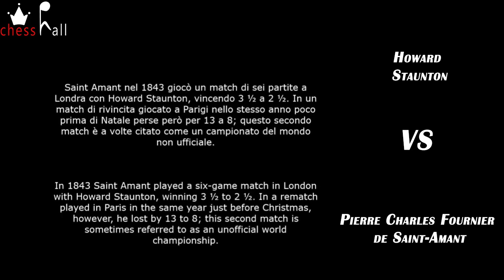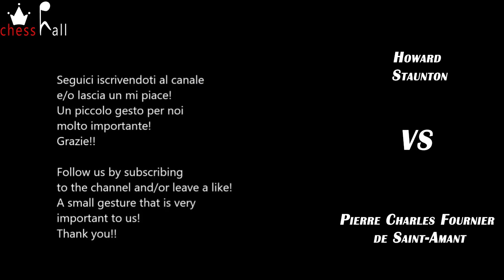STAUNTON vs SAINT-AMANT (4/5) (music by ROSSINI in background)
Howard Staunton vs Pierre Charles Fournier de Saint Amant
Parigi, 17/12/1843, round 20.
Apertura inglese: Difesa Agincourt (A13).
Saint Amant nel 1843 giocò un match di sei partite a Londra con Howard Staunton, vincendo 3 ½ a 2 ½. In un match di rivincita giocato a Parigi nello stesso anno poco prima di Natale perse però per 13 a 8; questo secondo match è a volte citato come un campionato del mondo non ufficiale.

Musiche di sottofondo: Gioachino Rossini, compositore italiano, nato nel 1792 e morto nel 1868.
- Sonata for Strings No. 3-2 -

Paris, round 20, Dec-17-1843.
English Opening: Agincourt Defense (A13).
In 1843 Saint Amant played a six-game match in London with Howard Staunton, winning 3 ½ to 2 ½. In a rematch played in Paris in the same year just before Christmas, however, he lost by 13 to 8; this second match is sometimes referred to as an unofficial world championship.

Background music: Gioachino Rossini, Italian composer, born in 1792 and died in 1868.

Game notation: 1.c4 e6 2.e4 c6 3.d4 d5 4.exd5 exd5 5.Nc3 Nf6 6.Nf3 Be7 7.Bd3 O-O 8.O-O Bg4 9.Be3 Nbd7 10.b3 h6 11.Kh1 Bb4 12.Ne2 Bd6 13.Bf4 Bxf4 14.Nxf4 Nh5 15.Nxh5 Bxh5 16.Be2 Re8 17.Re1 Qc7 18.Ng1 Bxe2 19.Rxe2 Nf6 20.Qd3 Ng4 21.Nf3 Re4 22.h3 Rae8 23.Ne5 Nxe5 24.Rxe4 Nxd3 25.Rxe8+ Kh7 26.Kg1 Qf4 27.Re2 Qxd4 28.Rd1 dxc4 29.Red2 b5 30.a4 a6 0-1

00:20​ Opening
03:16 Critical Position
03:46​ Solution